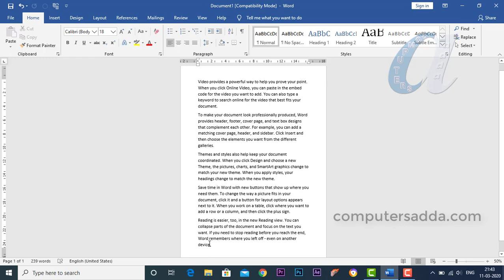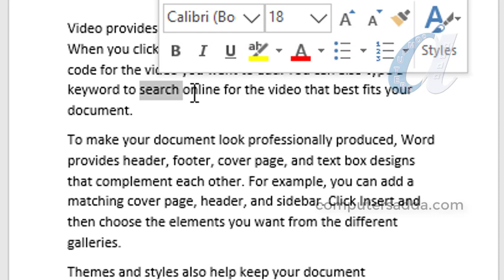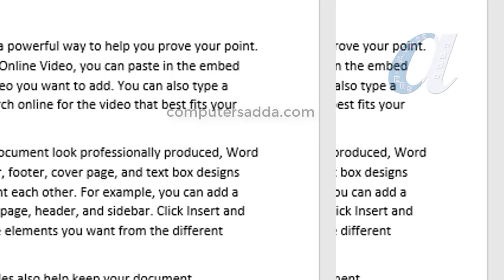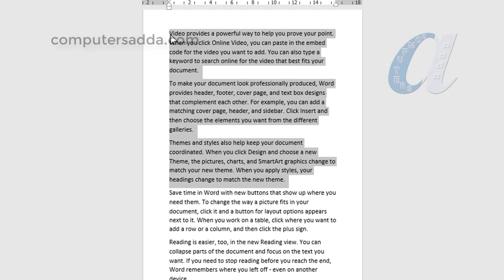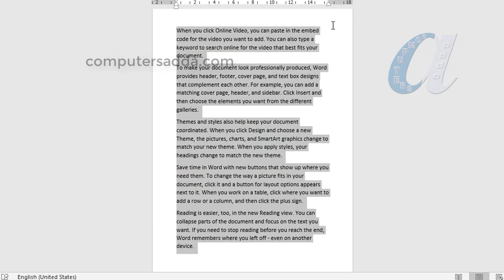Uses of Control & Shift Keys in Ms-word Data Telugu || 14 Shortcuts || computersadda.com